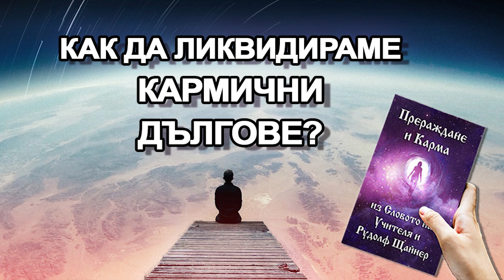Прераждане и Карма: 18. Как да ликвидираме кармични дългове (аудио книга)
Представяме ви последната част от аудио книгата „Прераждане и Карма“, а именно „Как да ликвидираме кармични дългове“.
В нея ще чуете за различни методи, които дават Учителя Петър Дънов и Рудолф Щайнер за ликвидиране на натрупаните кармични задължения.

Приятно слушане ❤️

А от тук може да изтеглите безплатно книгата и в електронен формат

🔥 Ако нещата, които правим, ви харесват и са ви интересни, може да се абонирате за канала (от червения бутон АБОНИРАНЕ/SUBSCRIBE) и да натиснете камбанката🔔, за да получавате известие, когато качим ново видео. Става много лесно и е напълно безплатно. 🙂

📘В сайта може да откриете още много интересни материали на здравословна и духовна тематика, както и безплатна виртуална библиотека. И вярваме, че там ще откриете много отдавна търсени отговори!

😇Ако намирате нашата дейност за вдъхновяваща и пробуждаща и желаете да я подкрепите, може да го направите от тук

Благодарим! ❤️